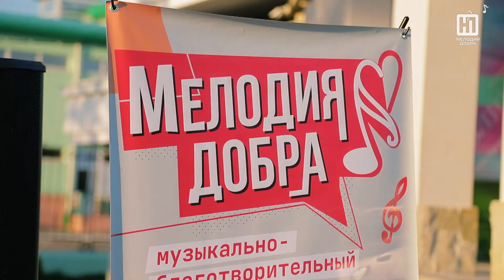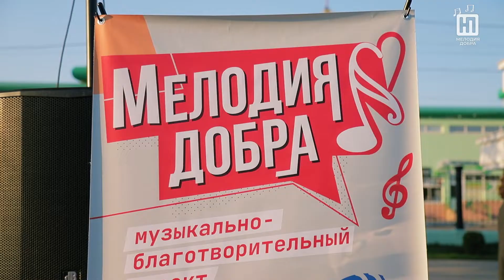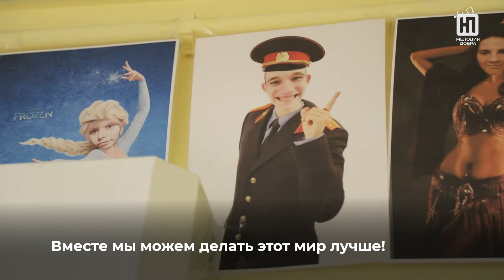Проект «Мелодия добра» завершился благотворительным концертом в поддержку детей-инвалидов из Бендер